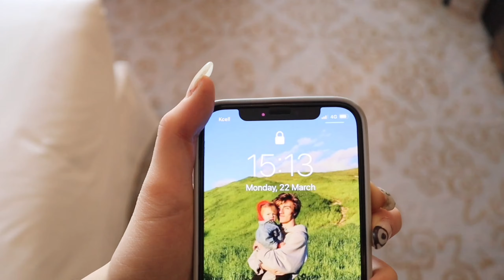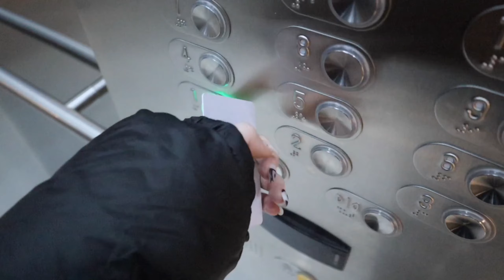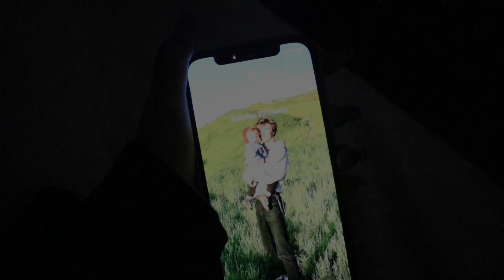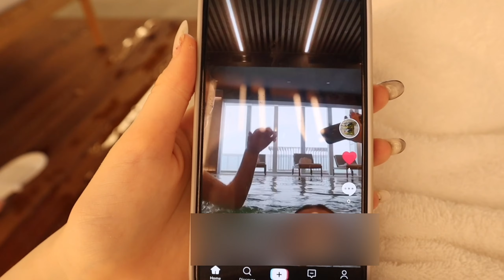24 hour staycation in a luxury hotel w/ my best friend!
24 hour staycation in a luxury hotel w/ my best friend!

hello everybody,
I really hope you guys enjoy todays video!
In todays video I had a 24 hour staycation in a luxury hotel w/ my best friend!

stalk me here but not actually:
(these are the only main social media platforms i have )

☞FAQs:
where do you live? Kazakhstan!
what’s your Nationality? British/English
pronouns? she/her

current sub count:
☞ 2,170! (love all of u guys )